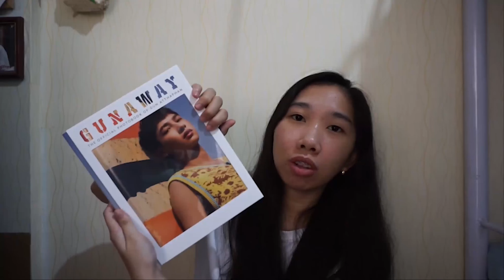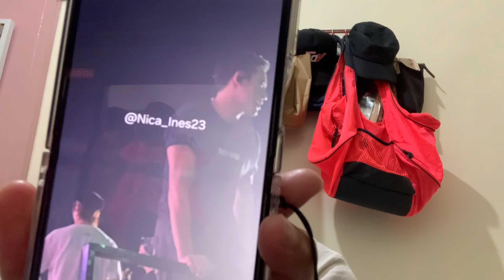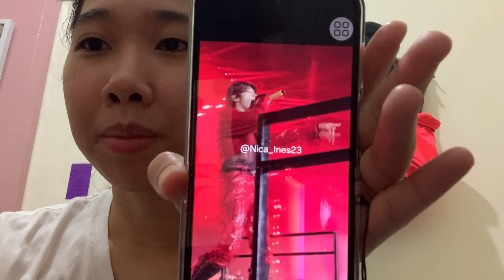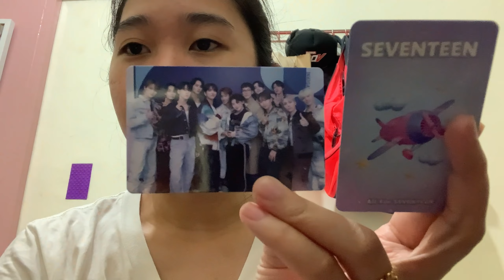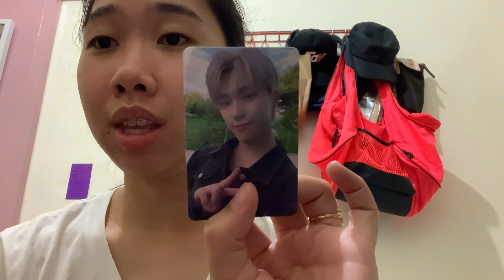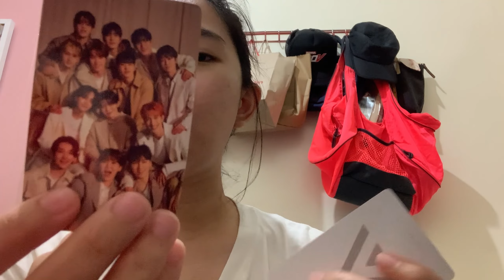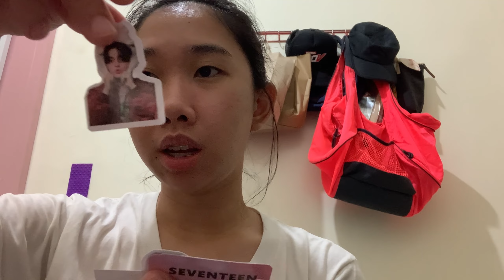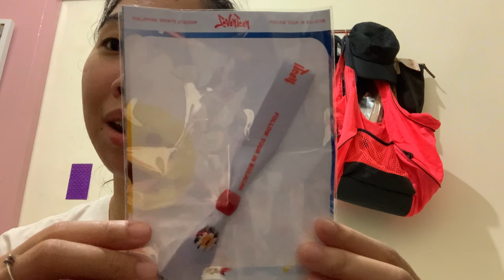[COMMENTARY VLOG] SEVENTEEN FOLLOW TOUR IN BULACAN: DAY 1 & UNBOXING FREEBIES FROM CARATS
💜You can write comments about your reaction for this video and suggestions for my next videos

If you and your friends have small and local businesses just DM me so I can add them to my videos also I would love to support, share and buy your products and items 💜